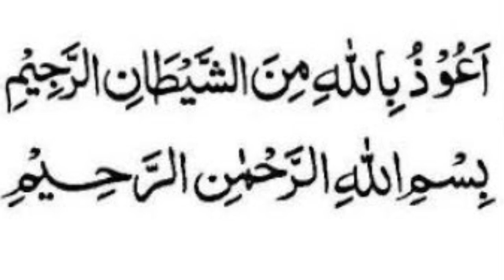Pashto translation of Pehla Kalima of Islam.(1st Kalima).(پہلا کلمہ طیب پشتو ترجمہ ) Qari Nasih.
Pashto translation of Pehla Kalima of Islam.(1st Kalima).(پہلا کلمہ طیب پشتو ترجمہ ) Qari Nasih#QariNasih